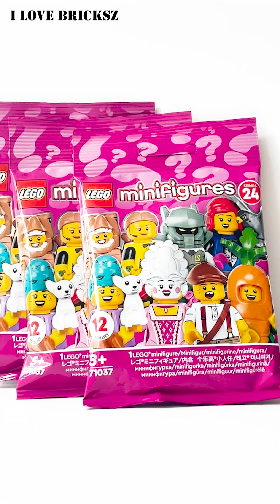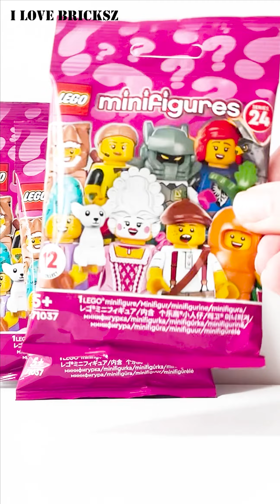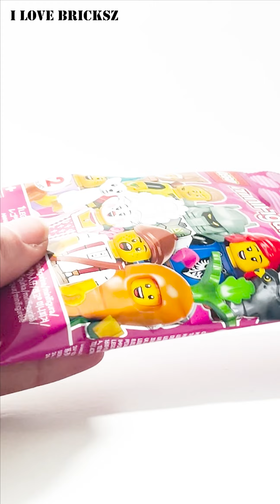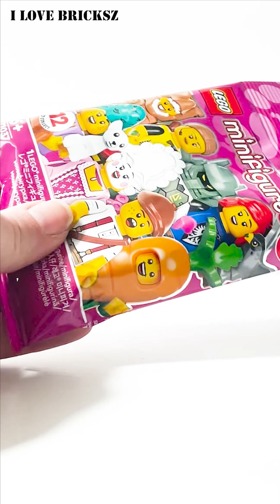ALL LEGO MINIFIGURES OF SERIES 24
Unboxing & speed build of Lego Minifigures Serie 24 71037.

12 different figures / - bricks / 1 minifigure in a bag

1. Football Referee
2. Robot Warrior
3. Brown Astronaut and Spacebaby
4. Carrot Mascot
5. Falconer
6. T-Rex Costume Fan
7. Orc
8. Conservationist
9. Potter
10 Rococo Aristocrat
11. Rockin’ Horse Rider
12. Newspaper Kid